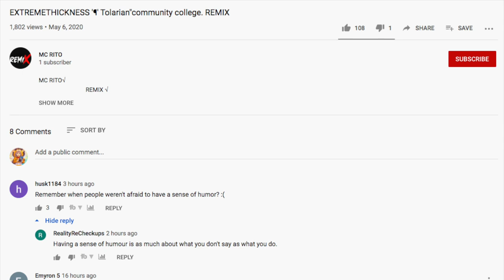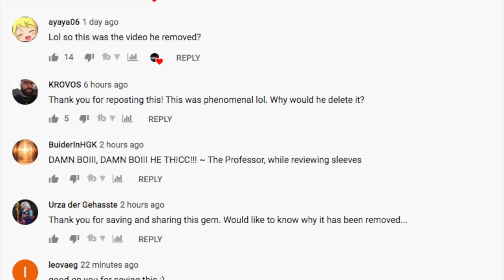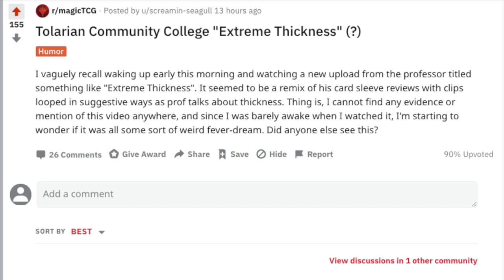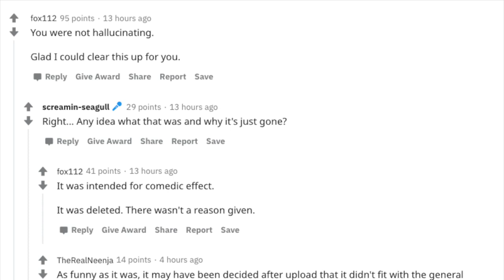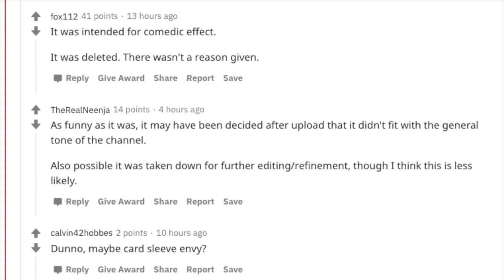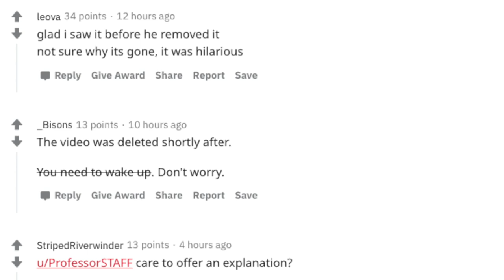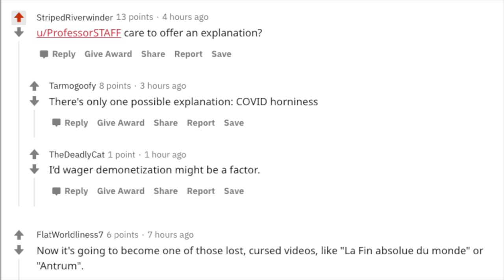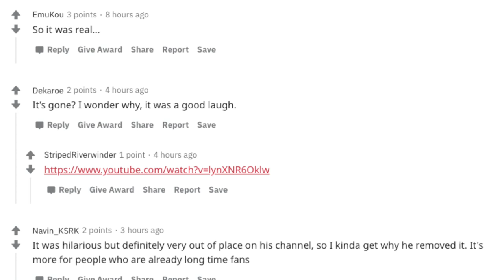Tolarian Community College Extreme Thickness Magic the Gathering Vide